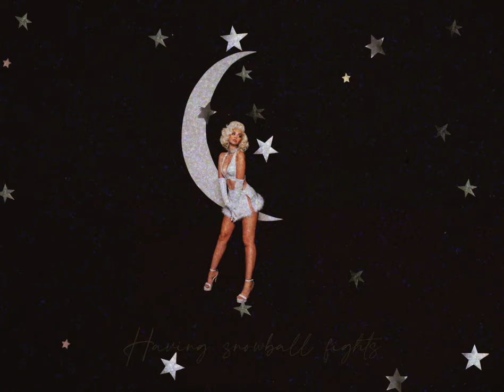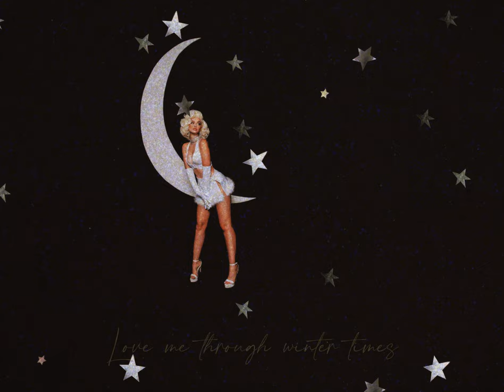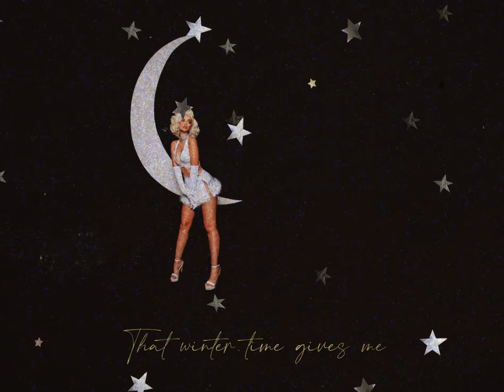Sabrina Claudio & Alicia Keys - Winter Time (Lyric Video)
'Christmas Blues' album out now! Stream/download

Lyrics:
December first
Cold is in the air
Haven’t worn this jacket
In bout a year
But it still fits fine
It’s winter time
Kids are building
The forts outside
And my neighbor’s one
Is like 10 feet high
Having snowball fights
It’s winter time

And I love this feeling
That winter time gives me

Frozen skies over Harlem nights
Chilly nights, let me hold you tight
Keep you warm and near, now that winter’s here
Sleep all day and we play all night
There’s a storm out there
I would rather die than to leave your side
Love me through winter times

And I love this feeling that winter time gives me
Yeah I love this feeling that winter time brings me

Yeah I love this feeling
That winter time brings me